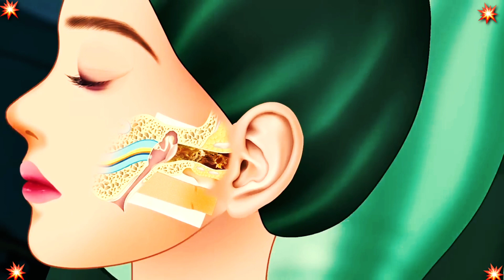ASMR Dracula Treatment | ASMR Animation Treatment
ASMR Remove Big Acne & Genital Wart Infected Tongue | Deep Cleaning Animation

asmr animation Remove Dog tick Cleaning pimple popping Infested girl leg -Severely Injured treatment

ASMR popping 케어 애니메이션ㅣ거대한 배꼽때제거‼️, 면도, 여드름, 인그로운헤어, 다크써클 메이크업

ASMR Treatment Animation | Removal of Maggot & DogTicks | Deep Cleaning Animation | Universe 팅거 ASMR

ASMR ANIMATION COLLECTION | Remove parasitic eyes | Deep Cleaning hair, ears, face, teeth, nail

ASMR Does Makeup Make You Breakout? Satisfying Skin Care Treatment Animation! | Meng’s Stop Motion

ASMR Removes Acne & Eye Parasites | Acne Deep Cleaning Animation

ASMR Treatment Series | Remove Pustules, Leeches, Maggots and Callus from Hands and Feet

ASMR Ingrown Toenail ! Treatment of swollen toes, Remove excess skin toenails

ASMR How To Removal Dog Ticks, Pimples Popping , Barnacle In Nest On Girl Mouth Animation

smile bam
granny makeup
smile bam asmr
granny asmr
asmr granny
smile bam asmr terror
smile bam makeup
asmr granny makeup
smile bam asmr makeup
asmr smile bam
asmr animation terror